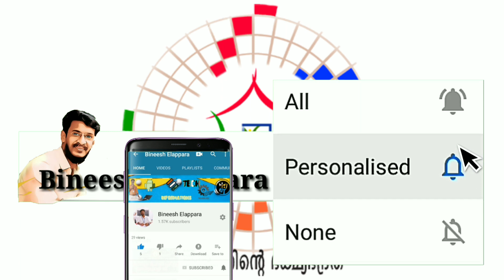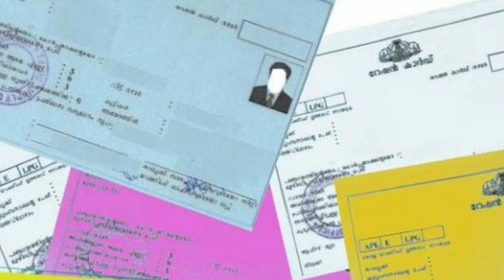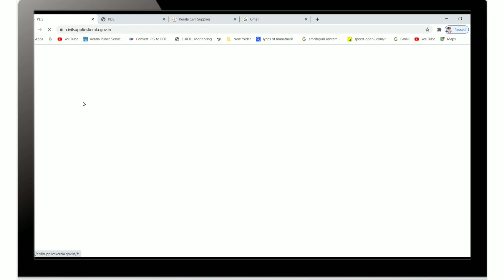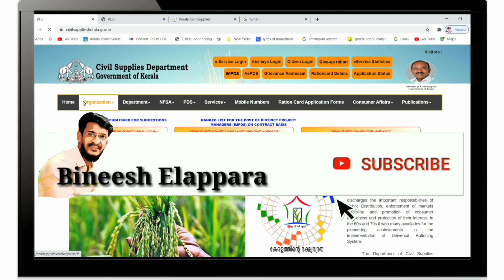RATION CARD ONLINE APPLY | HOW TO APLLY FOR RATION CARD | റേഷൻ കാർഡ് എടുക്കാം ഈസിയായി | KERALA